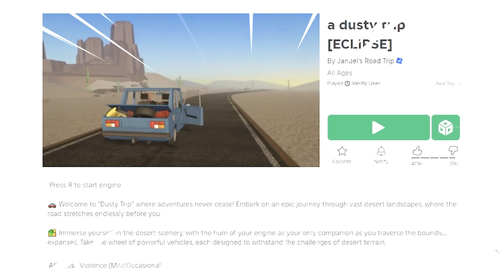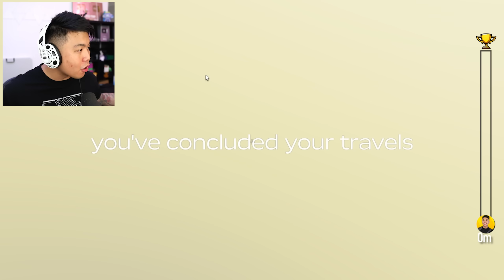Driving 6,942,015 Miles in a Roblox DUSTY TRIP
Ya boi vindooly jumpin in to A Dusty Trip on Roblox and lets see how far we can get to